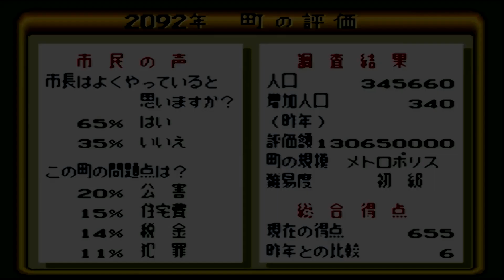シムシティ（1991年SFC）新たに50万人目指していく！！⑭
増えたり減ったりでなかなか進まないですけど、なんとなくコツは掴んだんですよねｗコツはｗ